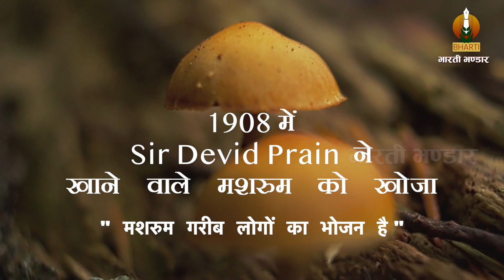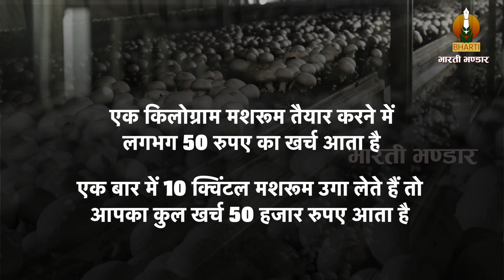भारत में मशरुम की खेती का इतिहास | Mushroom ki Kheti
भारती भंडार, कृषि की पुस्तकों के लिए जाना माना नाम जो पिछले 35 वर्षों से लगातार BSc Ag सिलेबस की पुस्तकें प्रकाशित कर रहा है| इस चैनल के माध्यम से BSc Ag के syllabus की पुस्तकों का बहुत ही सरल शब्दों में वीडियो रूपांतरण किया गया है| ताकि छात्रों को कृषि के विषयों को समझने में आसानी रहे और वो परीक्षाओं की तैयारी अच्छे से कर पाएं| विषयों को विस्तार में पढ़ने के लिए आप हमारी वेबसाइट पर जाकर पुस्तक आर्डर कर सकते हैं